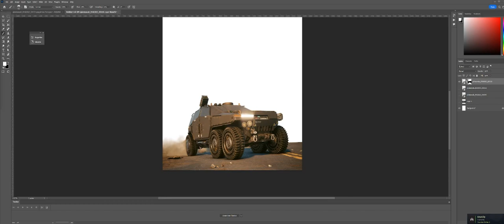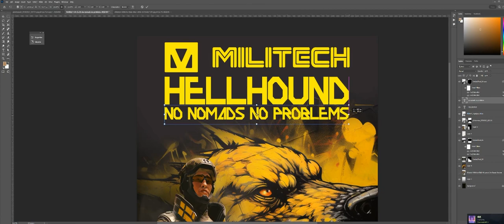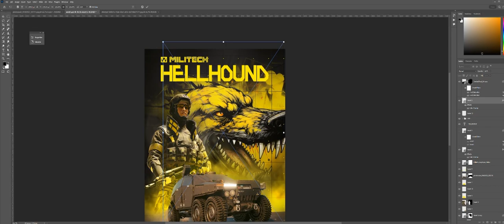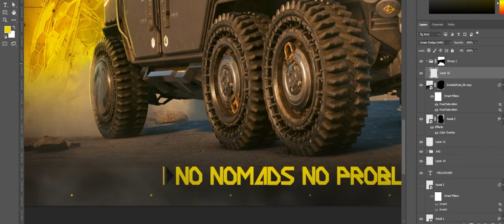Cyberpunk 2077 - Militech Poster Speedart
First ever speedart i recorded, that's why the aspect ratio and quality are all over the place.
For next one I'm planning to increase the quality and record in 16:9